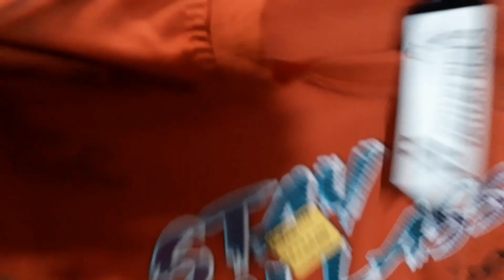Eid ki Shopping || Mehgi ny to bura Haal kar diya hai 😱